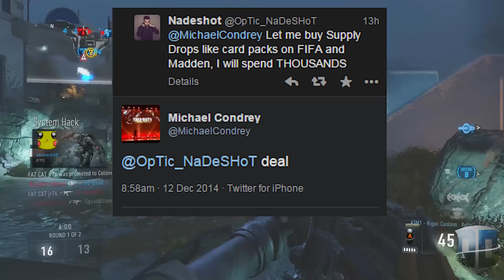BUY Supply Drops! - Advanced Warfare Supply Drop Info! (COD Advanced Warfare)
- Caleb/Quadmft